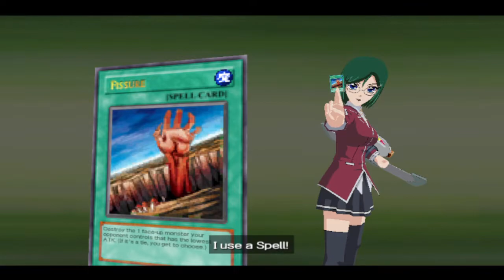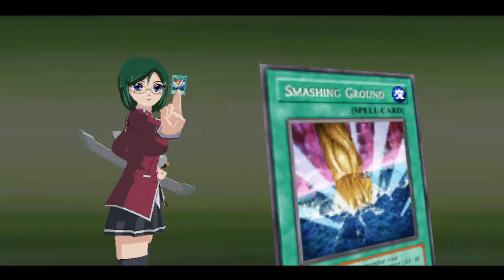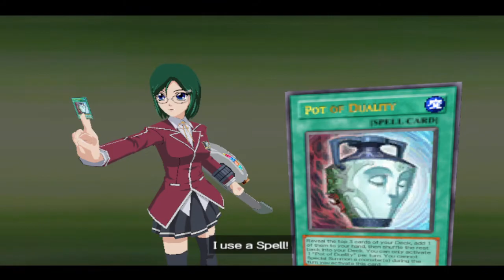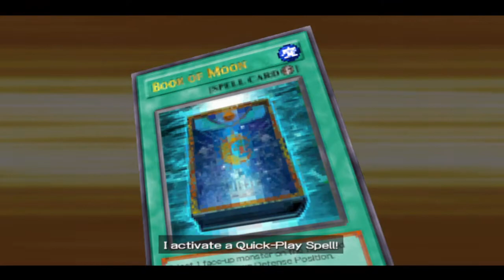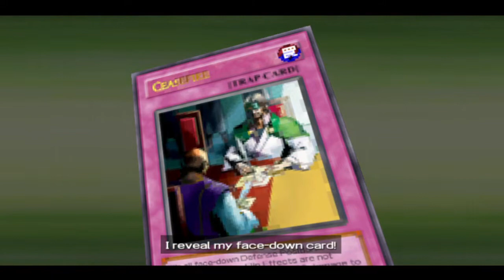YU-GI-OH! 5D'S TAG FORCE 5- NADIA VS. BRIGHT 7-27-22